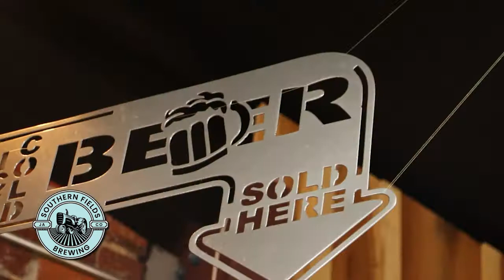Southern Fields Brewing in Campbellton, Florida TV:30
Southern Fields Brewing in Campbellton, Florida.